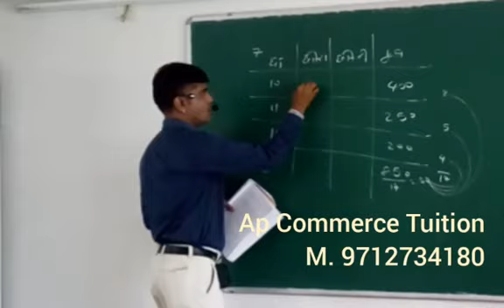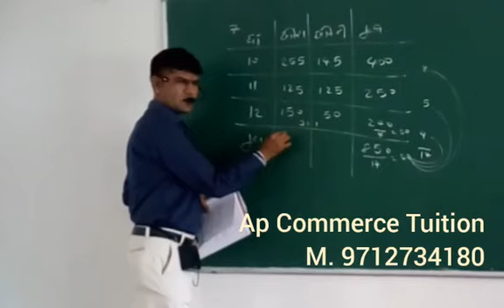STD:11 - STATISTICS, CHAPTER:2 - માહિતીનું નિરૂપણ by - AP SIR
Branch # 1
511/2, Visat palace, Sec-23, Gandhinagar # 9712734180
Branch #  2
400/2, G-2 Circle, Sec-5/ A, Gandhinagar
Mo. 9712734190